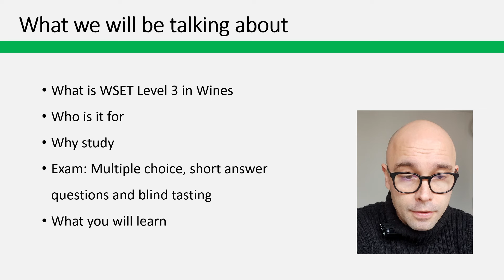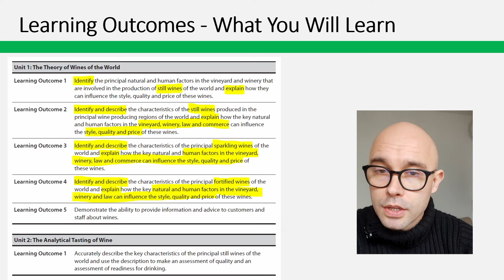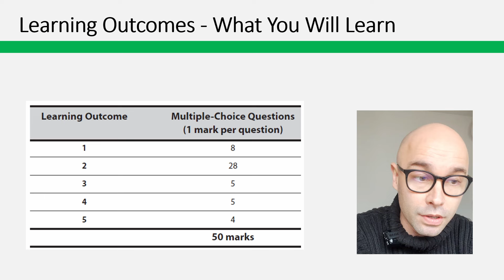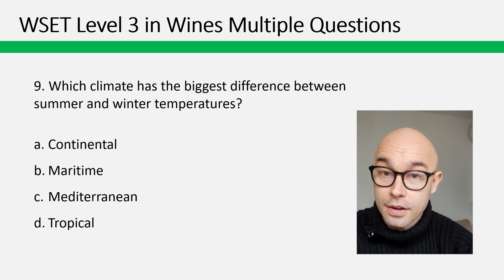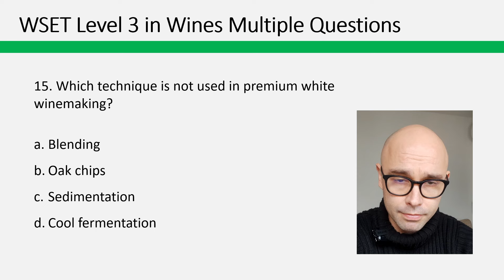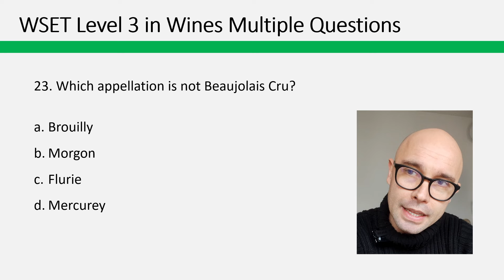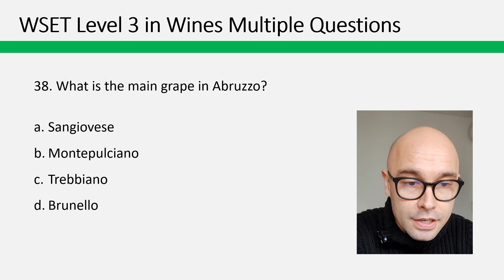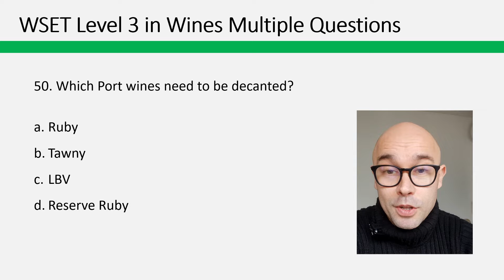WSET Level 3 in Wines I Intro + 50 exam questions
Here’s the first of many WSET Level 3 in Wines videos—our estimate is around 150 in total! This highlights just how challenging this qualification can be, so please, do not underestimate it.

In this video, we briefly introduce WSET Level 3 in Wines and include a sample of 50 multiple-choice questions.

We’ll be uploading a wealth of valuable wine knowledge that will be incredibly useful for both wine professionals and enthusiasts.

Are you preparing for your WSET Level 3 in Wine course and exam? I would love to help.
We have prepared WSET Level 3 Study and Support Group.

Let’s simplify wine together! 💪🍇
Stay Thirsty and Wise!